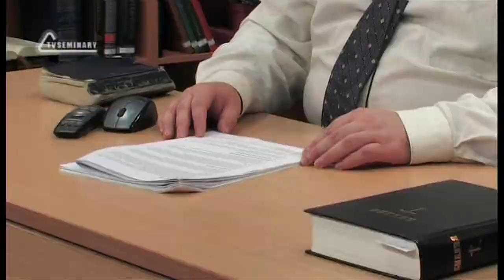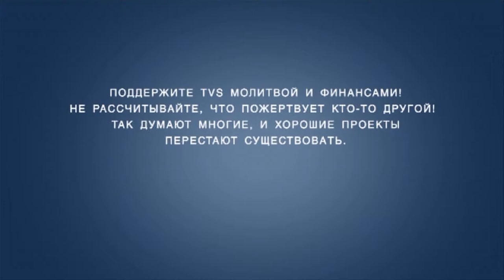TVS A201 Rus 78. Мормоны: учение о человеке и спасении. Духовный мир.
По мере того как смертные тела людей умирают, их духи переселяются в духовный мир - место, где они ожидают воскресения. Учение мормонов о духовном мире в значительной степени основано на видении, полученном шестым президентом церкви СПД Джозефом Ф. Смитом. В этом фрагменте лекции "Мормоны: учение о человеке и спасении" преподаватель Дмитрий Розет рассказывает о том, как праведные духи попадают в рай, где они отдыхают от земных забот и горя, о духовной тюрьме, которую посещают миссионеры из рая, чтобы проповедовать Евангелие, и об аде - особом месте в духовной тюрьме, уготованного тем, кто не желает принять проповедь Евангелия.